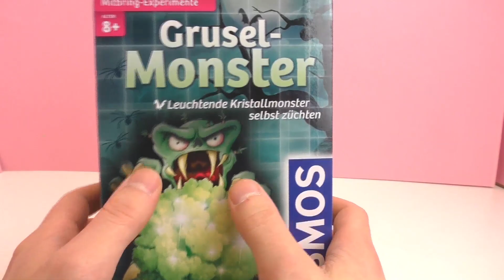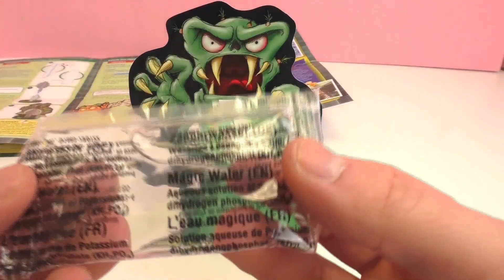Kosmos 科乐多 儿童DIY 科学小实验 套装 自制绿色 怪物 水晶 玩具组展示 1